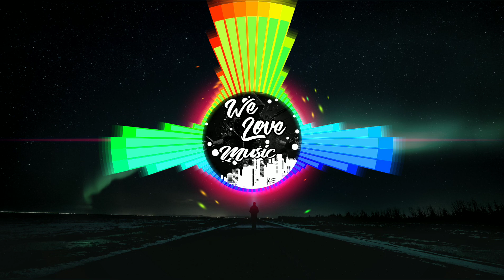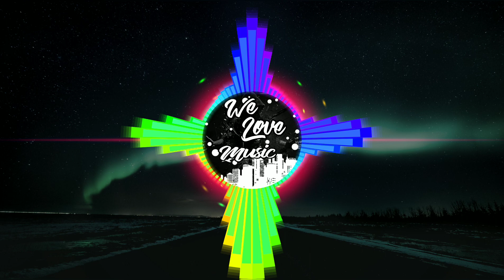Simbai & Eyemer - Thunder (audio) - WLM